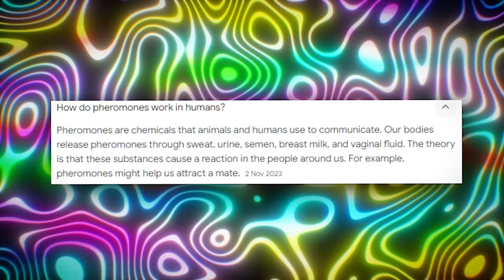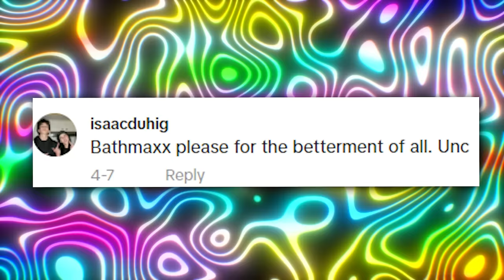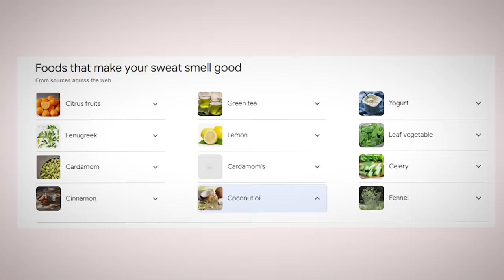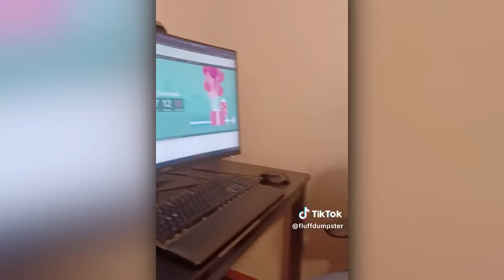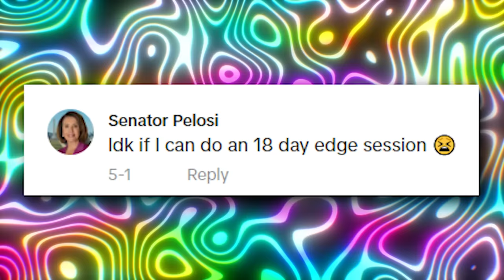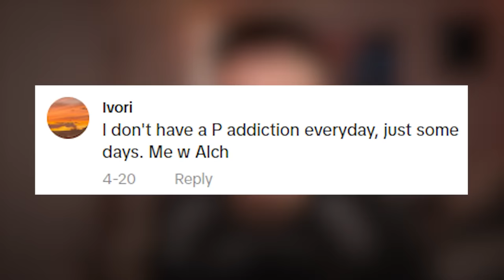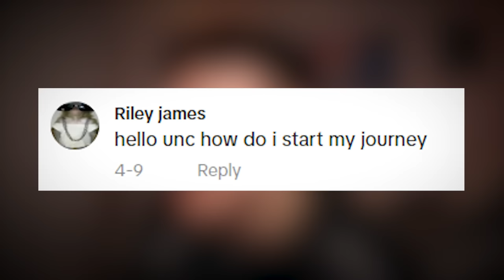The Influencer Who Refuses To Shower | Smelly & In Denial